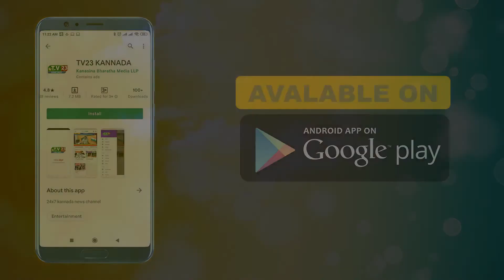ಚುನಾವಣೆಯಲ್ಲಿ ಡಿ.ಕೆ.ಶಿವಕುಮಾರ್ ಮುಖ್ಯಮಂತ್ರಿಯಾಗುವುದು ಖಚಿತ ಜಿಲ್ಲಾ ಯುವ ಕಾಂಗ್ರೆಸ್ ಸಮಿತಿ ಉಪಾಧ್ಯಕ್ಷ ಸ್ಪಷ್ಟನೆ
ಶಿಡ್ಲಘಟ್ಟ: ಮುಂದಿನ ಮುಖ್ಯಮಂತ್ರಿ ಡಿಕೆ ಶಿವಕುಮಾರ್ ಇದರಲ್ಲಿ ಯಾವುದೇ ಗೊಂದಲ ಬೇಡ ಎಂದು ಜಿಲ್ಲಾ ಯುವ ಕಾಂಗ್ರೆಸ್ ಉಪಾಧ್ಯಕ್ಷ ಎನ್.ವಿಜಯ್ ಕುಮಾರ್ ಸ್ಪಷ್ಟ ಪಡಿಸಿದರು.

ನಗರದ ಸಂತೆ ಬೀದಿಯ ತಮ್ಮ ಕಚೇರಿಯಲ್ಲಿ ಸುದ್ದಿಗಾರರನ್ನು ಉದ್ದೇಶಿಸಿ  ಮಾತನಾಡಿದ ಅವರು. ರಾಜ್ಯದಲ್ಲಿ ಚರ್ಚೆ ಆಗುತ್ತಿರುವಂತೆ ಜಿಲ್ಲೆಯ ಕಾರ್ಯಕರ್ತರಲ್ಲೂ ಕೂಡ ಗೊಂದಲ ವಾತಾವರಣ ನಿರ್ಮಾಣವಾಗಿದೆ, ಆದರೆ ಯಾವುದೇ ಗೊಂದಲ ಬೇಡ 2023 ವಿಧಾನಸಭೆ ಚುನಾವಣೆಯಲ್ಲಿ ಕಾಂಗ್ರೆಸ್ ನೂರಕ್ಕೆ ನೂರರಷ್ಟು ಅಧಿಕಾರಕ್ಕೆ ಬರಲಿದೆ ಹಾಗು ಡಿಕೆ ಶಿವಕುಮಾರ್ ಮುಖ್ಯಮಂತ್ರಿ ಆಗಲಿದ್ದಾರೆ ಎಂದರು. ಸುದ್ದಿಗಾರ ಪ್ರಶ್ನೆಗೆ ಉತ್ತರಿಸಿ ರಾಜ್ಯ ಕಾಂಗ್ರೆಸ್ ನಲ್ಲಿ ಕೆಪಿಸಿಸಿ ಅಧ್ಯಕ್ಷರಾದವರು ಮುಂದಿನ ಮುಖ್ಯಮಂತ್ರಿ ಆಗುವ ಸಂಪ್ರದಾಯವಿದೆ, ಜಿ ಪರಮೇಶ್ವರ್ ಗೆ ಅವಕಾಶ ಇತ್ತಾದರು ಅವರು ಚುನಾವಣೆಯಲ್ಲಿ ಗೆಲ್ಲಲಿಲ್ಲ ಹಾಗಾಗಿ ಅವಕಾಶ ತಪ್ಪಿತು. ರಾಜ್ಯ ಕಾಂಗ್ರೆಸ್ ನಲ್ಲಿ ಒಂದು ಅವಧಿಗೆ ಸಿಎಂ ಆದವರಿಗೆ ಮತ್ತೊಂದು ಬಾರಿಗೆ ಅವಕಾಶ ಇಲ್ಲ,   ಡಿ.ಕೆ ಶಿವಕುಮಾರ್ ಗೆ ಹುಟ್ಟು ಹಬ್ಬಗಳನ್ನು ಆರಿಸಿಕೊಳ್ಳುವ ಆಸೆ ಇಲ್ಲ, ಅವರು ಒಪ್ಪಿದರೆ ಅರಮನೆ ಮೈದಾನದಲ್ಲಿ ಹತ್ತು ಲಕ್ಷ ಜನ ಸೇರಿಸಿ ನಾವು ಆಚರಿಸುತ್ತೇವೆ, ಚುನಾವಣೆ ನಂತರ ಎಲ್ಲ ಶಾಸಕರ ಬೆಂಬಲ ಶಿವಕುಮಾರ್ ಗೆ ಸಿಗಲಿದ್ದು ಸಿದ್ದರಾಮಯ್ಯನವರ ನೇತೃತ್ವದಲ್ಲಿ ಮುಖ್ಯಮಂತ್ರಿ ಆಗಲಿದ್ದಾರೆ ಎಂದು ತಿಳಿಸಿದರು.

ವರದಿ.ವೆಂಕಟೇಶ್ ಸಿ